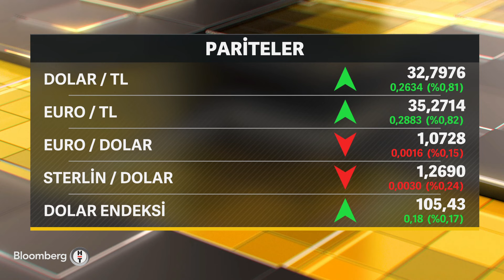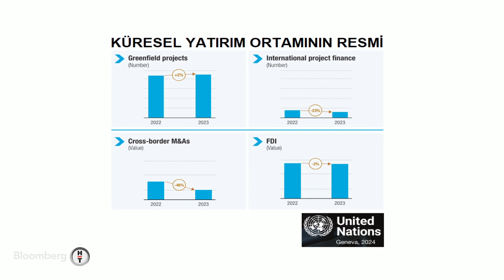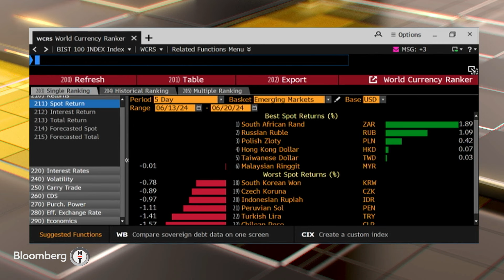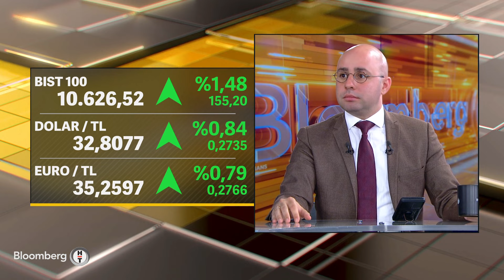Seans Notları - Borsa İstanbul'da Bilanço Dönemi | 20 Haziran 2024